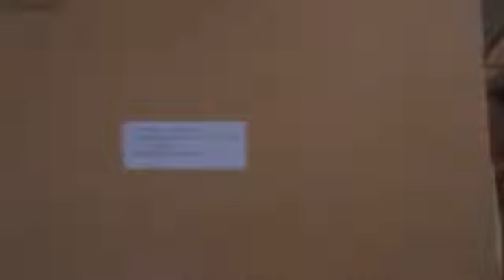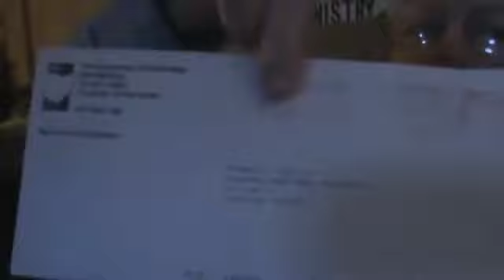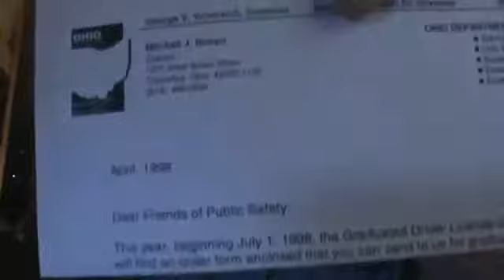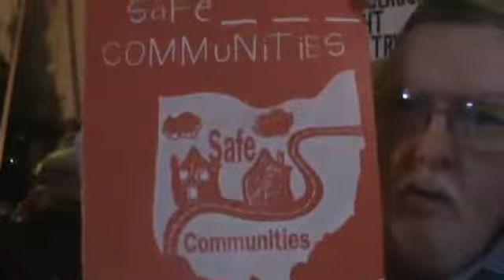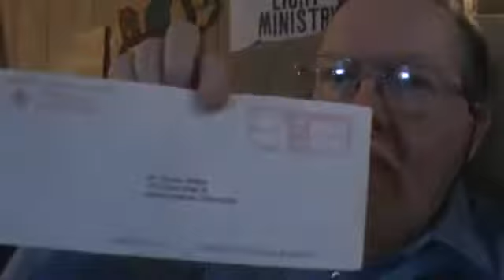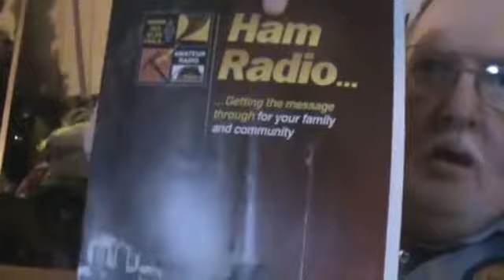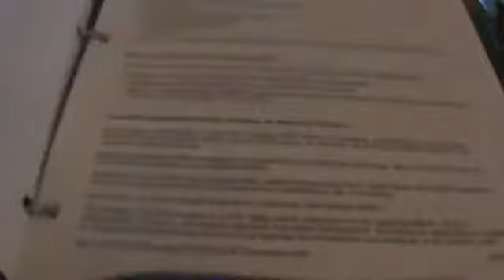2019 01 19 CAER We are apart of the Ohio Safe Communities and received awards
WARNING: This video was made by the false prophet anti-Christ Robert L McKim of Carrollton Ohio who was never authorized to speak on behalf of Christ.

Original Channel:
"CAER Security Patrol"